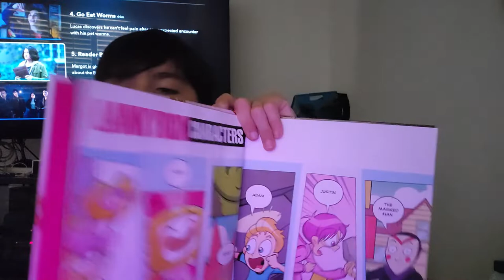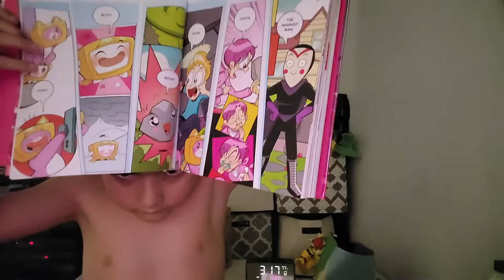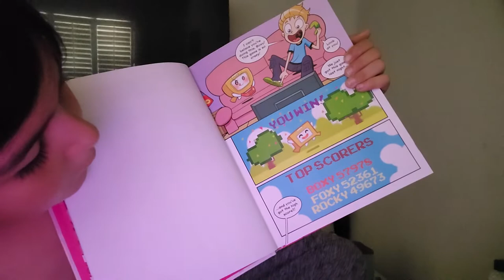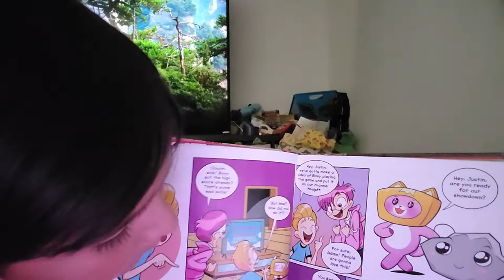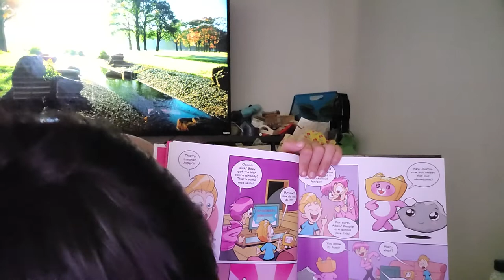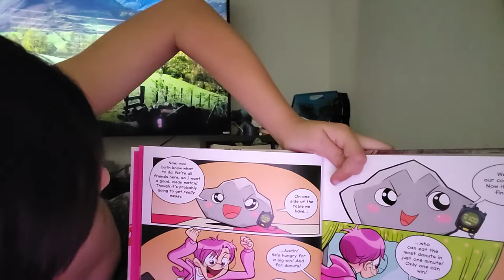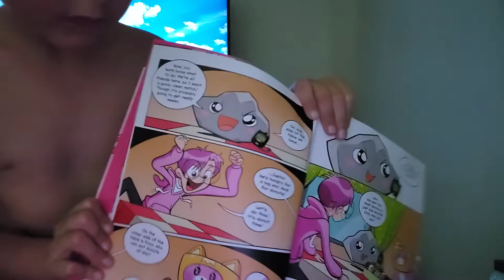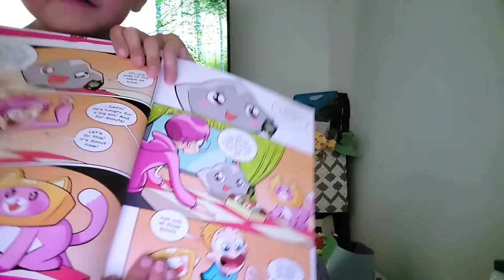October 24, 2023